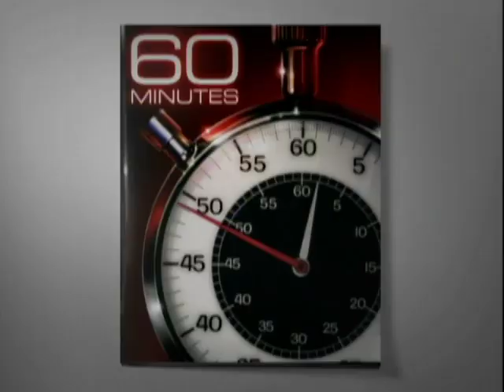Extra: Conan's Taurus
Conan O'Brien takes "60 Minutes" Correspondent Steve Kroft for a spin around Los Angeles. The catch: he's driving a dust covered, 1992 Taurus that may or may not be street legal.